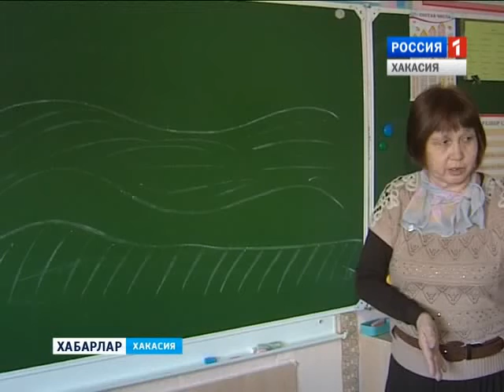Урок безопасности 16 03 2016